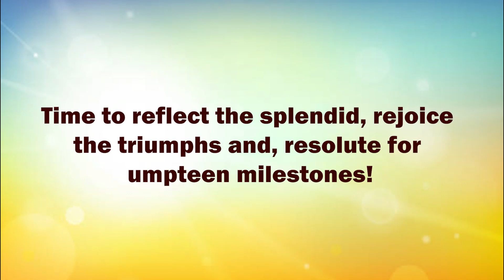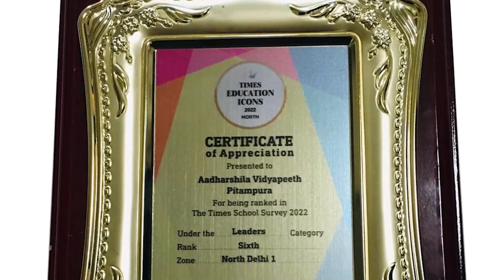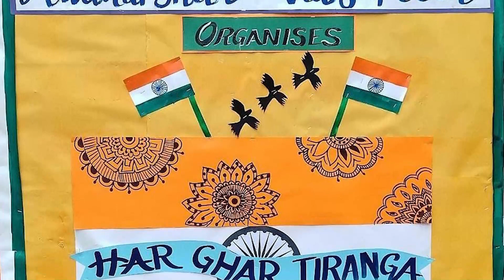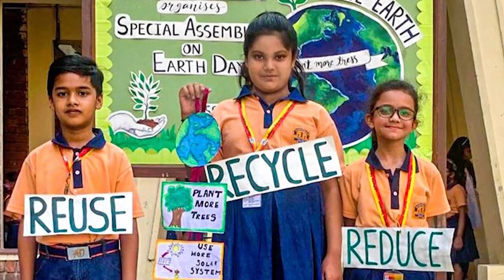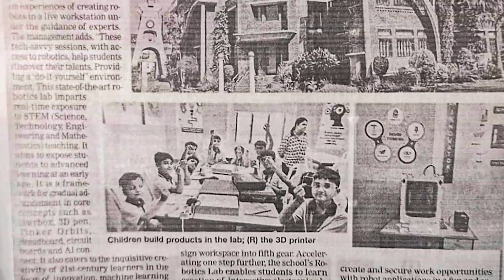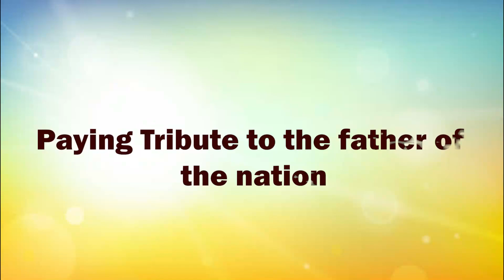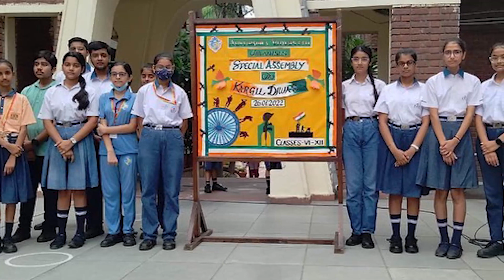Aadharshila Vidyapeeth | School is highly thankful to all for making 2022 a remarkable one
𝙏𝙝𝙚 𝙤𝙣𝙨𝙚𝙩 𝙤𝙛 2023 at
𝗔𝗮𝗱𝗵𝗮𝗿𝘀𝗵𝗶𝗹𝗮 𝗩𝗶𝗱𝘆𝗮𝗽𝗲𝗲𝘁𝗵-
One of the top ten Rankers in North Delhi✌️
Time to reflect the splendid, rejoice the triumphs and, resolute for umpteen milestones!
2022YearInReview: Delve into Aadharshila Vidyapeeth's biggest achievements, events, initiatives and undaunted winning spirit that mark off Aadharshilians unique.
The good things: to wrap up the glorious year it's been, we've gathered some of the stories here.
School is highly thankful to all for making 2022 a remarkable one.
𝔸𝕒𝕕𝕙𝕒𝕣𝕤𝕙𝕚𝕝𝕒 𝕍𝕚𝕕𝕪𝕒𝕡𝕖𝕖𝕥𝕙- 𝕖𝕡𝕚𝕥𝕠𝕞𝕚𝕫𝕚𝕟𝕘 𝕥𝕙𝕖 𝕤𝕡𝕚𝕣𝕚𝕥 𝕠𝕗 𝕖𝕩𝕔𝕖𝕝𝕝𝕖𝕟𝕔𝕖! 🏆👏✌️
YearInReview AadharshilaVidyapeeth CBSE NorthDelhiNo.6#2022#2023